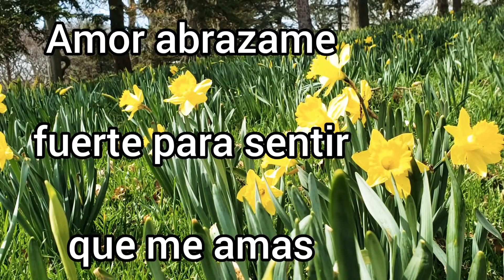Amor abrazame fuerte para sentir que me amas